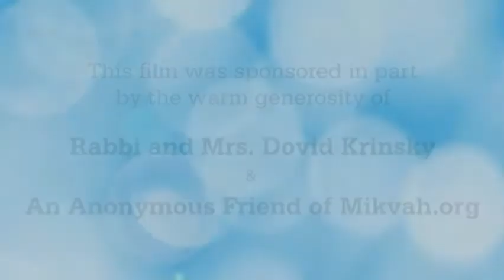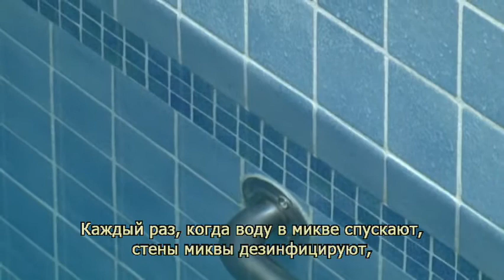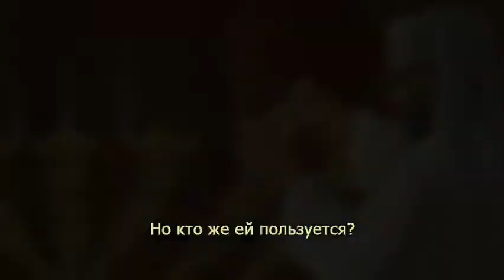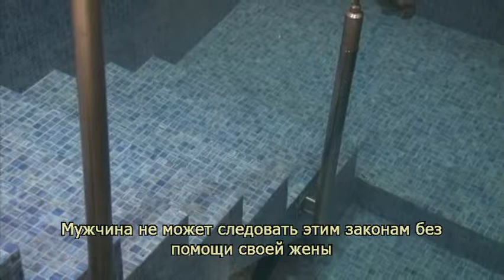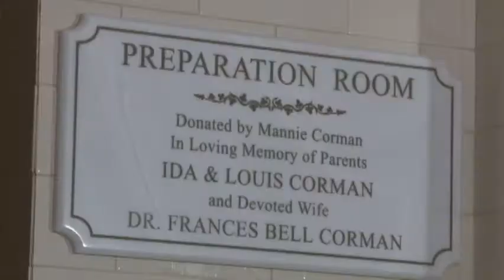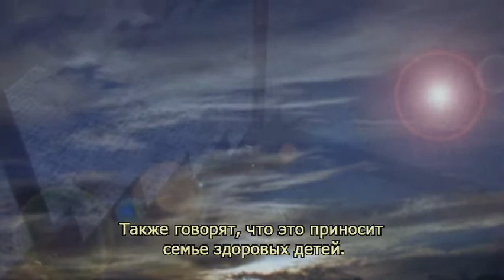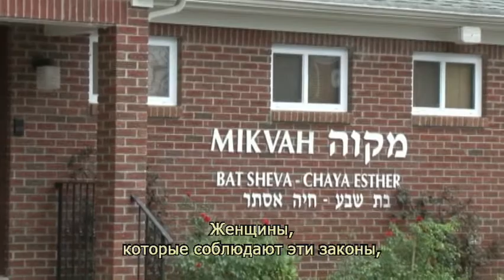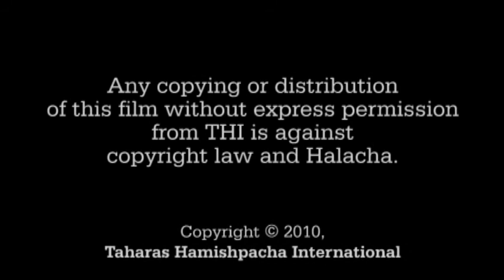What is Mikvah with Russian Subtitles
An introduction to the who, what, when, where, why and how of Mikvah.  English narration with Russian subtitles.